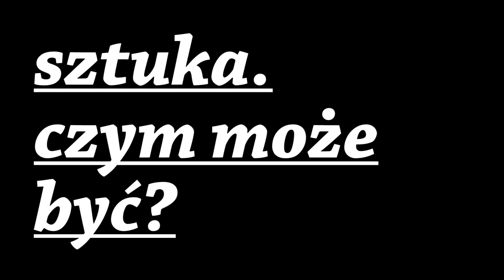Goście Specjalni: Krzysztof Czyżewski / Slot Art Festival 2013